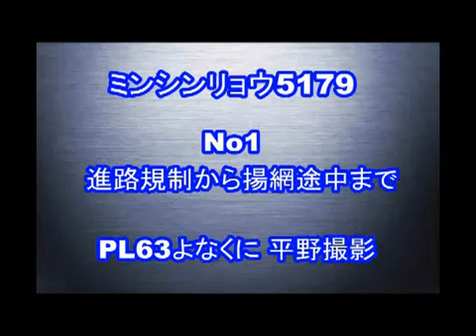尖閣諸島衝突ビデオ 海上保安庁 その１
尖閣諸島衝突 流出　ビデオ　海上保安庁　その１